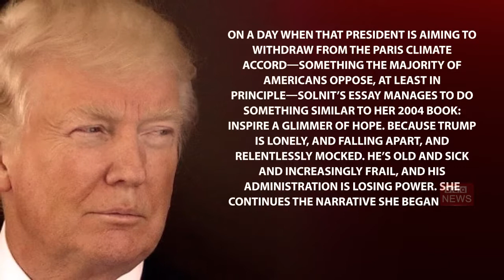Donald Trump is the most mocked man in the world